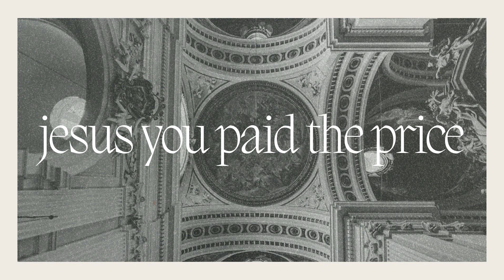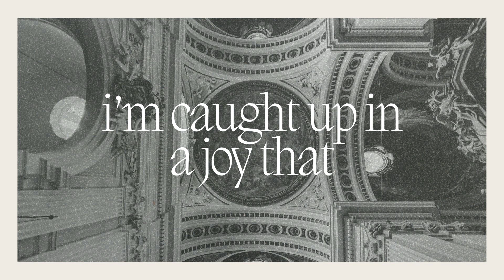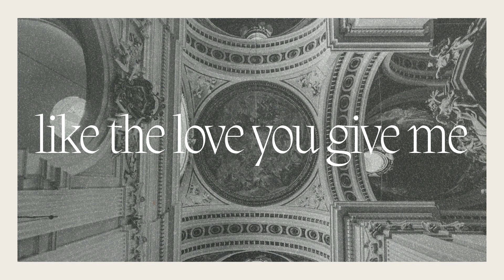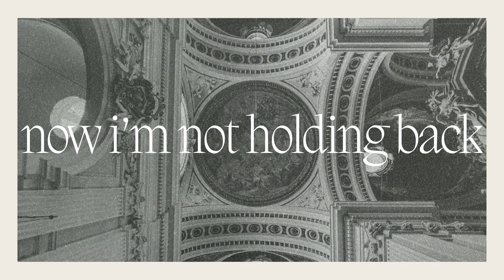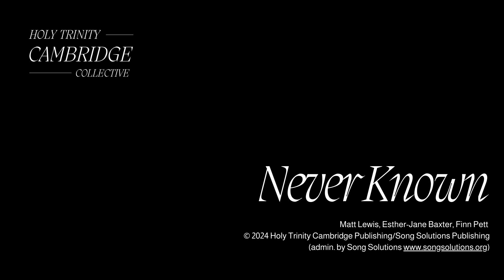NEVER KNOWN (Lyric Video) – Holy Trinity Cambridge Collective (feat. Matt Lewis)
Listen to Holy Trinity Cambridge Collective’s new worship album ‘SEASON OF SINGING’ now on all streaming platforms.

VERSE
Jesus You are the way
The truth the life
The hope for every nation
Jesus You paid the price
So we could live
A new creation

PRE-CHORUS
We hear You call
‘Come follow me’
Where Your Spirit falls
There is liberty

CHORUS
I’ve never known a freedom
Like the love You give me
I’m caught up in a joy that
Fills my heart completely
You lift off my burdens
You cast off my shame
Now I know Your freedom
I’m free to give You praise

VERSE
Fear that once enslaved
No longer binds
Through You the chains are broken
The power that stripped the grave
Now lives in us and overflows

BRIDGE
I’ve never known another love like Yours
Now I’m not holding back

Matt Lewis, Esther-Jane Baxter, Finn Pett

Produced and mixed by Jacob Neverhill
Mastered by Jonny Bird

Holy Trinity Cambridge Collective (HTCC)
The creative and worship output of Holy Trinity Church, Cambridge.